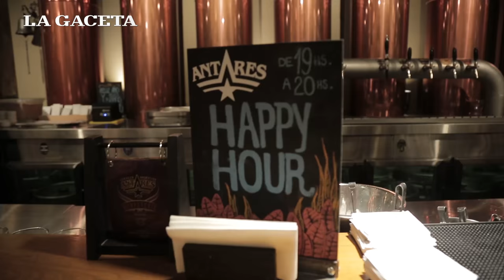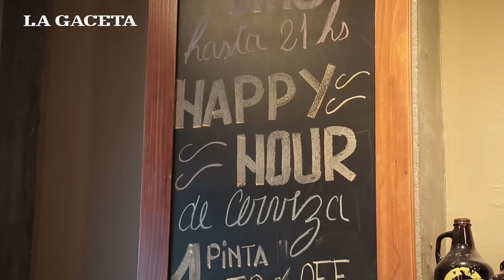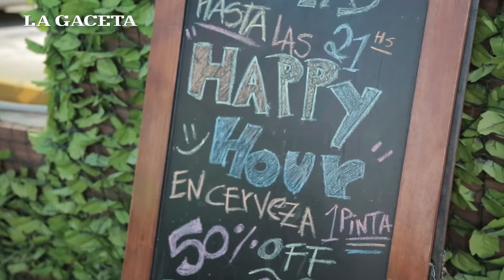Cerveza tirada: una moda que crece en Tucumán